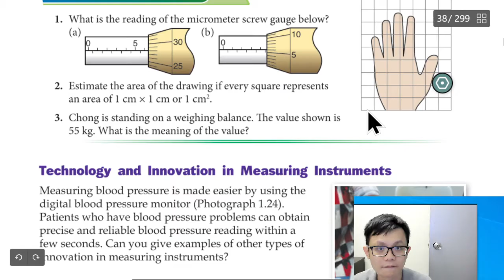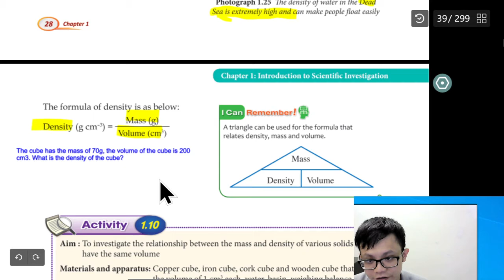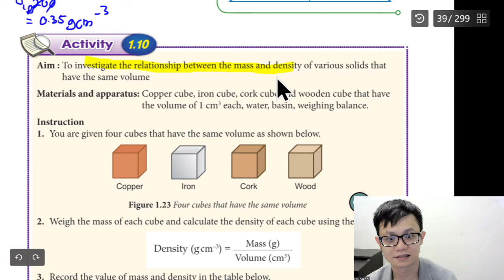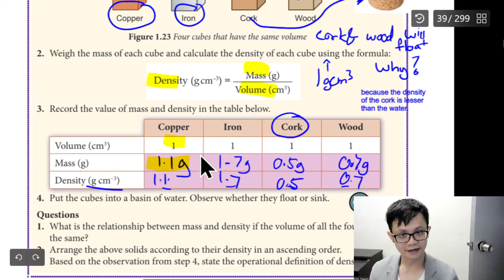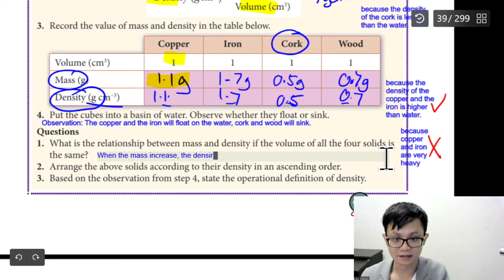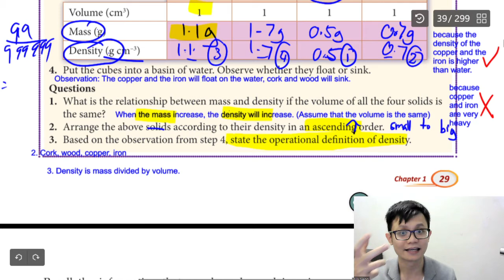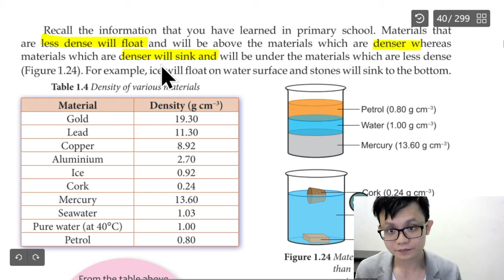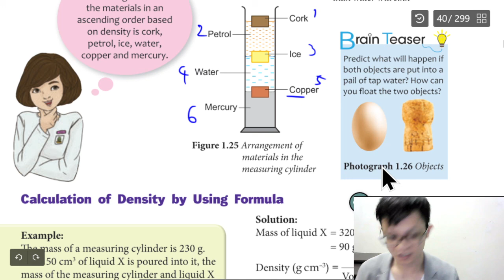- Form 1- Science- Chapter 1- Technology, Innovation and Measuring Instrument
- Form 1
- Science
- Chapter 1
- Technology, Innovation and Measuring Instrument